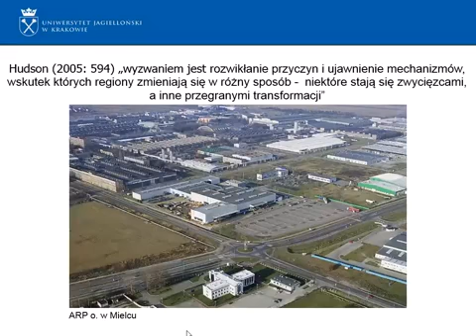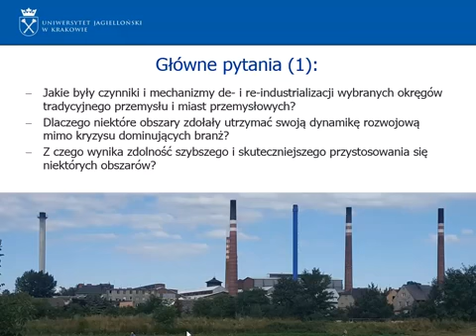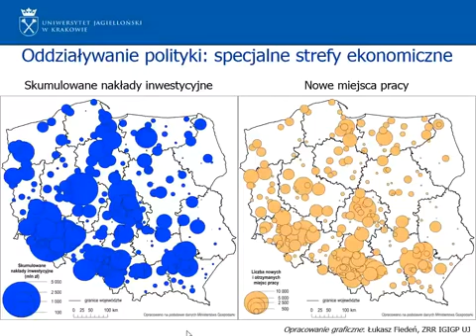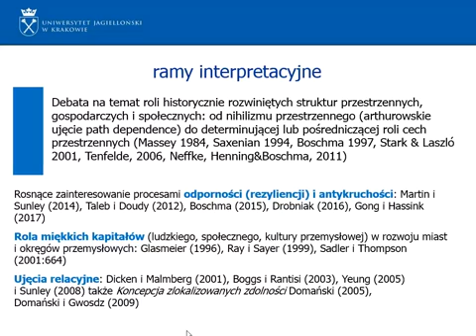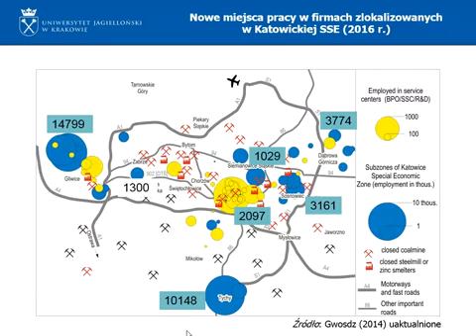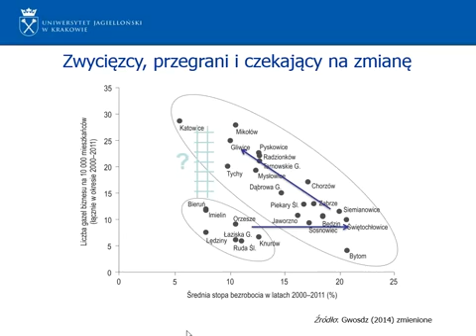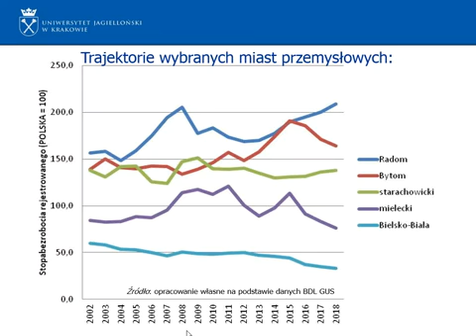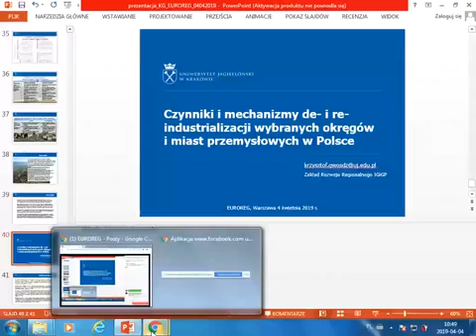Czynniki deindustrializacji i reindustrializacji wybranych okręgów i miast przemysłowych w Polsce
• Dr hab. Krzysztof Gwosdz  – Uniwersytet Jagielloński, Instytut Geografii i Gospodarki Przestrzennej, Zakład Rozwoju Regionalnego
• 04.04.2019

Przez trzy dekady, które upłynęły od rozpoczęcia radykalnej transformacja systemu politycznego i społeczno-gospodarczego Polski, historycznie ukształtowane okręgi i miasta przemysłowe doświadczały różnej trajektorii zmian. Doświadczeniem jednych stały się silne procesy deindustrializacji (np. okręg sudecki i staropolski) w innych regres tradycyjnych branż został w mniejszym lub większym stopniu zrekompensowany przez rozwój nowych działalności przemysłowych (np. okręg górnośląski i łódzki), jeszcze inne utrzymały lub wzmocniły swój potencjał przemysłowy, nie doświadczając fazy regresu (np. wrocławski, poznański).  Dynamika rozwoju poszczególnych miast i okręgów przemysłowych wyjaśniana jest najczęściej poprzez kombinację  czynników endo- i egzogenicznych, mających charakter stymulujący lub blokujący i interpretowana w świetle dwóch radykalnie odmiennych perspektyw – optymistycznej (tzw. hipoteza zapadkowa) i pesymistycznej (spirali regresu). Autor, na przykładzie dwóch okręgów przemysłowych – sudeckiego i górnośląskiego oraz dwóch miast: Mielca i Starachowic szuka odpowiedzi na pytanie o czynniki i mechanizmy stojące za zdolnością układów terytorialnych do podtrzymania i odnowy ścieżki rozwojowej, odwołując się przede wszystkim do pojęć i interpretacji paradygmatu ewolucyjnego w geografii ekonomicznej. Akcentuje w tym względzie sprawczą i pośredniczącą rolę wykształconych historycznie cech gospodarczych i społeczno-kulturowych.